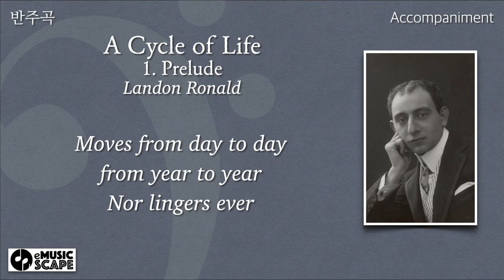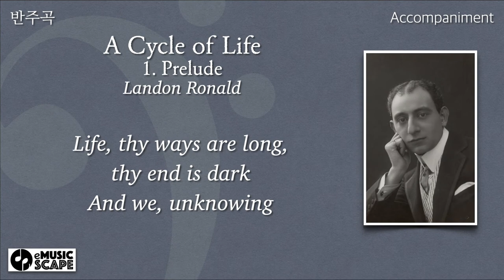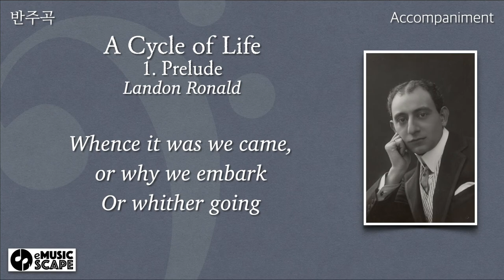L. Ronald, “A Cycle of Life, No.1. Prelude” F Major Piano Accompaniment